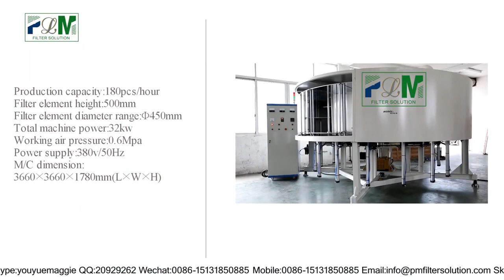PLTK 16 mp4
The machine is mainly suitable for foaming PU filter, air filter filter element dryer.
PLTK-16
Full-Auto 16-Station HDAF Turntable Curing Production Line